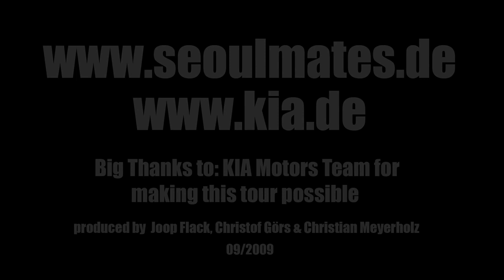Seoulmates Graffiti Tour 2009 - Press Event Video at KIA Motors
NEWS!!! , skateboard decks and canvas coming soon !NEWS!!
After finishing our tour we were invited to the KIA-Europe Headquarter in Frankfurt. Our Tour-cars were exhibited and we got to paint another KIA "Soul".